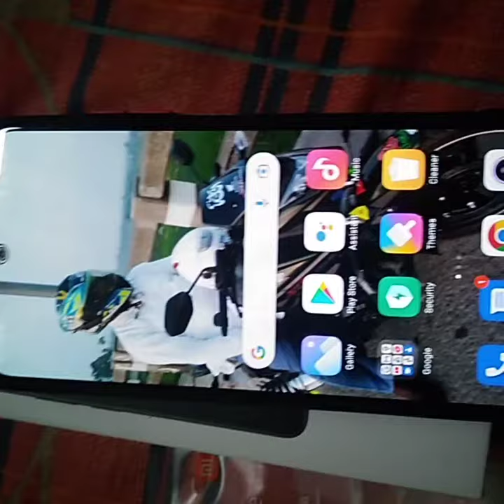নতুন মোবাইল সেট কিনলাম শাওমি নোট এলিভেন